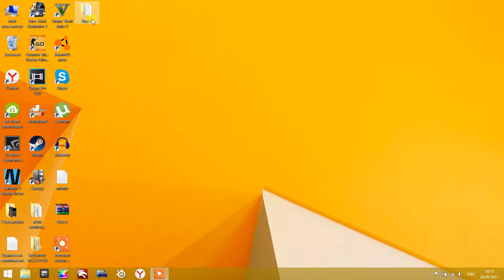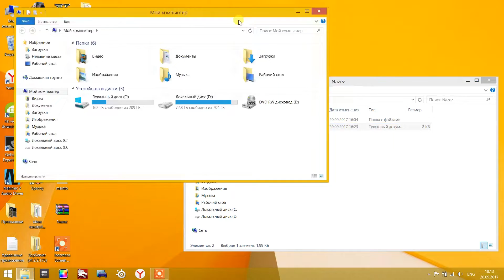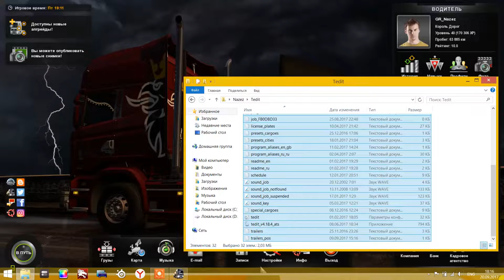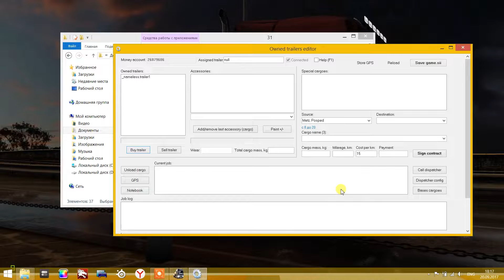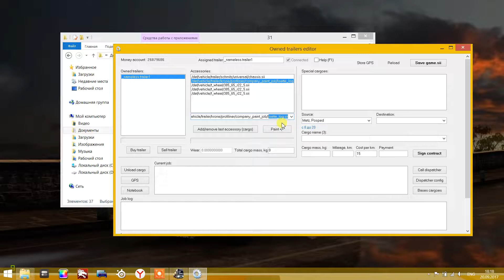Как сделать свой прицеп в ets 2 (tedit v4.18.4) и включить свободную камеру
Всем привет, в этой серии я расскажу вам как можно сделать свой прицеп с помощью программы tedit v4.18.4 ,как  включить свободную камеру.